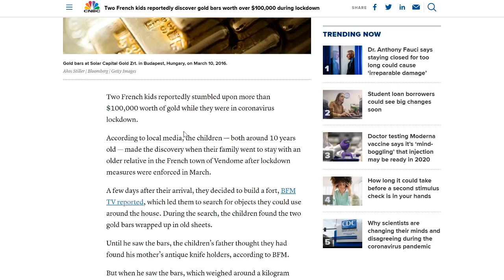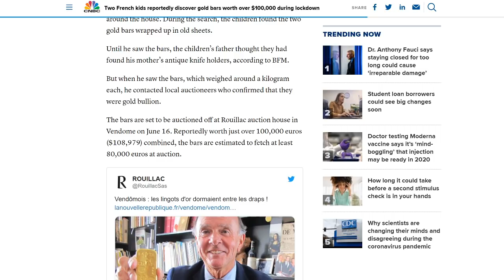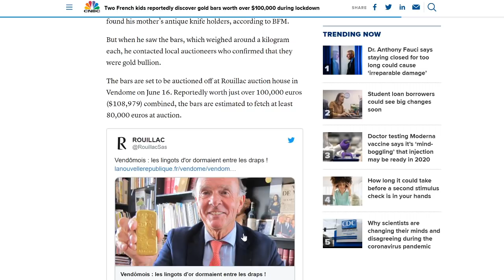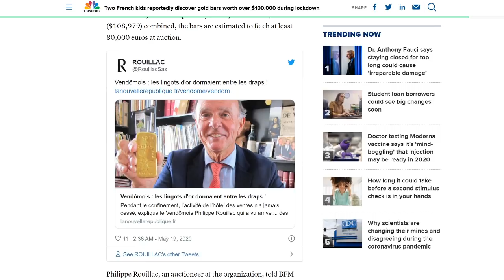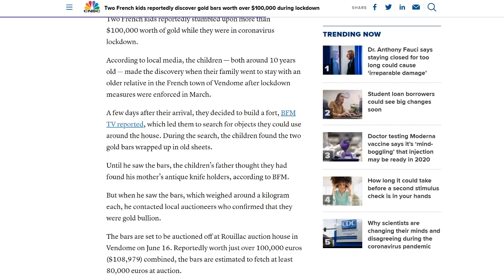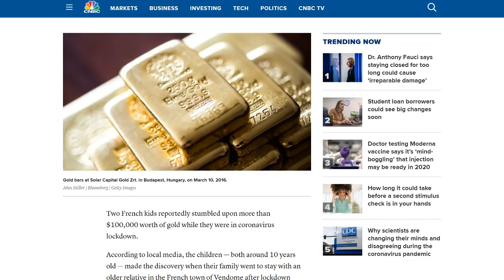HUGE Gold Bar Discovery By 10 Year Old Boys In France!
Bitcoin:14RZD6XGGv4RFMyTTbPndmuYBWTc5w1Sm6
Ethereum:0x98E741Abf6D70ed1e6b3C97203a1B72414F1D6ad
Litecoin:LfgL5D7Wvtknagbn2WuCcXasAfquzv2CGB